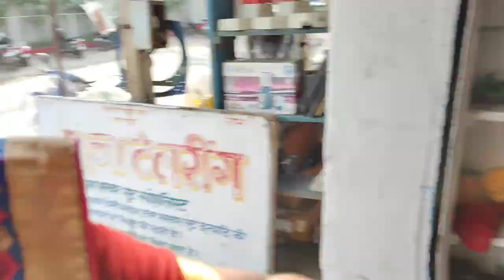मुझे रात को जंगल में डर लग रहे हैं😱|Rakhi special shopping Vlog Village Palamu@sushmavlogs32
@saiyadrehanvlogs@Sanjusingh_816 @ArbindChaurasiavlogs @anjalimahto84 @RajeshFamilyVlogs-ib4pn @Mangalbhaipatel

Hello Dosto kaise ho ap log mai vlogs se related video banati hu agar apko Meri video pasand ati  hai to video ko like kijiye or channel ko subscribe aur share Kare

1. In this engaging YouTube video, we take you on a delightful shopping journey through the vibrant Palamu Daltonganj market, specifically tailored for the Rakhi festival. Join us as we explore a variety of traditional gifts, colorful Rakhi threads, and festive decorations that capture the essence of this cherished occasion. Experience the lively atmosphere and discover unique items that will make your Rakhi celebrations truly special.

vlog
blogging
village blogger
village blogger Palamu sushma vlogs
vlogs
Rakhi special shopping vlog Palamu
Daltonganj market vlog
village life style vlog
Palamu village blog
daily blog
daily blog video
vlog
vlogs
village life style blog video
Rakhi special
Rakhi special shopping video
village vlog
Rakhi special shopping online
Rakhi special shopping online India
Rakhi special shopping near me
Rakhi special shopping for brother
Rakhi shopping Amazon
aaj main gai Rakhi ki shopping karne
Daltonganj market vlog
Daltonganj Rakhi shopping video
sushma Daltonganj market Rakhi shopping vlogs
sushma vlogs village Palamu
Rakhi special shopping Vlog sushma vlogs
mujhe mayke se Lene koi nahin aaye kyon
bahut Raat Ho gayi
mujhe mayke jaane kyon nahin man karta
aaj ke dinner Mein chawal aur mushroom
mushroom
desi style mushroom eating
sushma vlogs today
Binesh.sushma
sushma vlogs
vlogs
daily vlogs
daily blog
family vlogs
vlog sushma
daily blog video
housewife blog
indian blogger
night to morning block video
travelling blog
hindi blog
travelling block video
morning tonight block
cooking village block
love marriage couple block
cooking blog video
sushmavolgs
village family blog
family blog video
village family block
cute couple blog
indian blog video
daily
village life
binesh.sushma
family vlog
village vlogs
indian army quarter
family blog
indian army training
daltonganj
sushma vlogs village
village
village in vlog
indian army
palamu
army quarter for family
daltonganj vlog
village tour block palamu
palamu kila
palamu village
palamu village life style vlog
indian army couples
daily life style vlogs
blog video
ranchi to daltonganj
indian army home
daltonganj to ranchi
disney land daltonganj
village tour blog jharkhand
jhulan mela vlog daltonganj

( Palamu Jharkhand Sushma vlogs India )